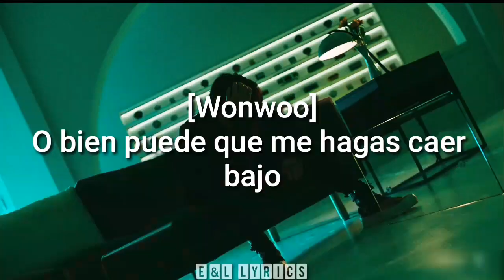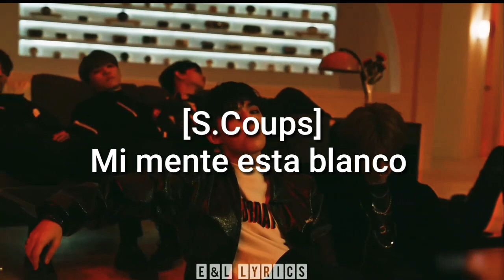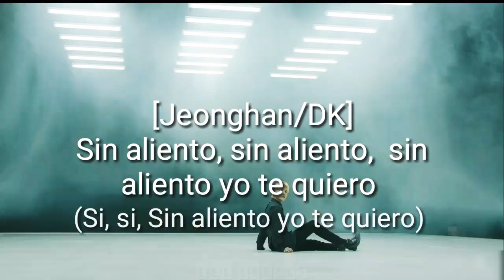SEVENTEEN (세븐틴) Getting Closer [Sub Español]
SEVENTEEN (세븐틴) Getting Closer [Sub Español] Lyrics Completos

Holaaa espero que les guste hace unos 4 días subí la letra no oficial hoy subo la letra completa con las 3 partes de rap que me faltaron logre entender las palabras del rap de Wonwoo y Mingyun por lo cual puede aue que no este correcto ya que lo hice al propio.

🖤 Apoyen a los chicos reproduzcan el MV esta canción es ARTE PURA CON SEMEJANTE CONCEPTO SEXY

➡️La Traducción no es literal NO RESUBIR, NI REEDITAR VIDEO

Me disculpo si hay errores

Si quieres una canción solo pídela subiré algunos vídeos estilo top songs y traducción de algunas las canciones de Álbum Altares de Kris Wu